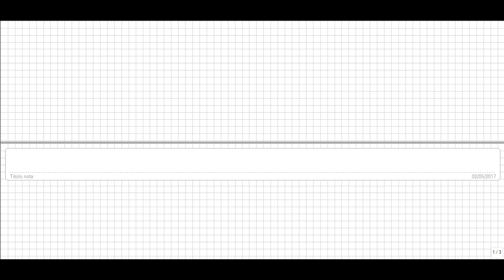Raccoglimento parziale - esercizio svolto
Qui troverete il mio ebook su potenze e monomi

In questa lezione vediamo lo svolgimento di 2 esercizi sulla scomposizione di un polinomio.